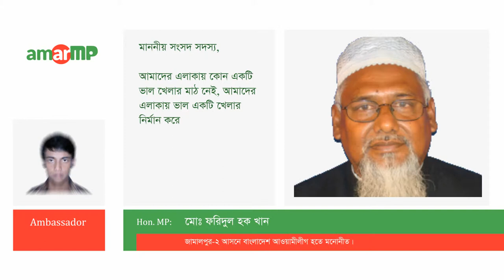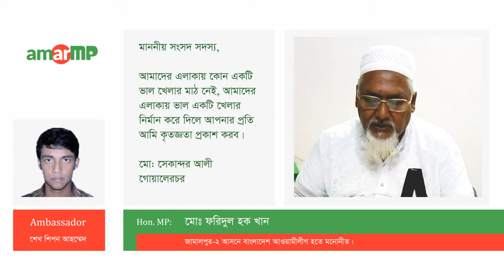Md. Faridul Haque Khan -মোঃ ফরিদুল হক খান replied at AmarMP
গোয়ালেরচরে মিনি স্টেডিয়াম নির্মান  করা  প্রসঙ্গে একটি প্রশ্নের উত্তর দিয়েছেন জামাল্পুর-২, আসনের মাননীয় সংসদ সদস্য জনাব মোঃ ফরিদুল হক খান ।

আমার এমপি ডট কমের মাধ্যমে এ প্রশ্নটি করেছেন মো: সেকান্দর আলী।